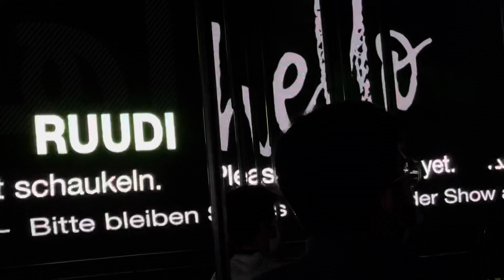یکی از عجیب ترین و زیباترین بخش های غرفه آلمان در اکسپوی ۲۰۲۰دبی که حتما باید ببینید